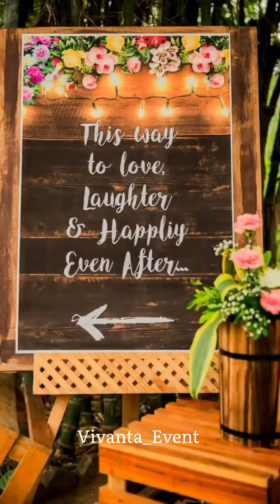Decoration Ideas || Vivanta Event Management ||Dm For Order 👍👍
Vivanta Event Management Dm For Order We Are Only Available At Maharashtra

Vivanta Event Management premiere event planning firm based in Beverly Hills. Specializing in social events, weddings, mitzvahs, corporate events

This Video has not of us ❌❌ But we can  make It Very Wonderful Event 😎😎
And we can make at it is you want so 😍😍😍